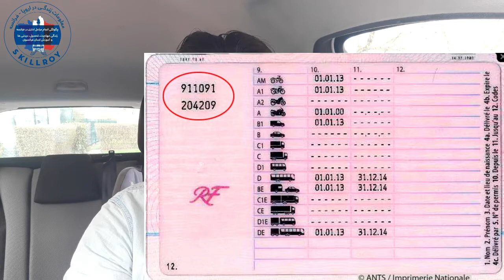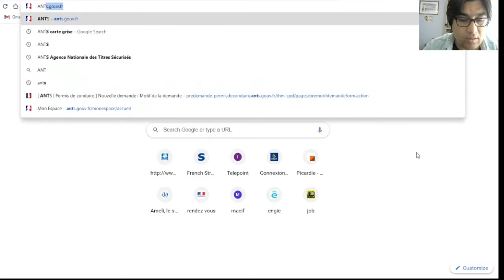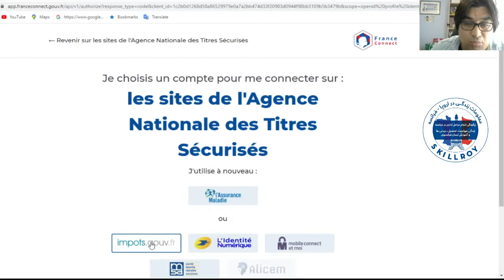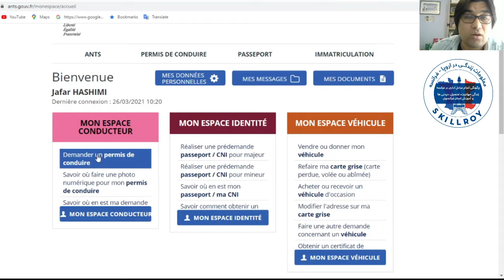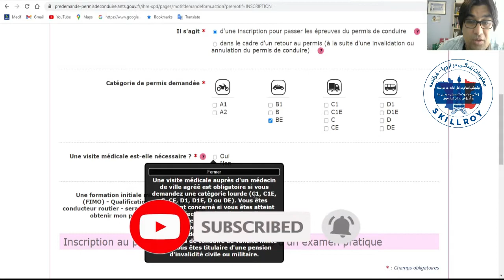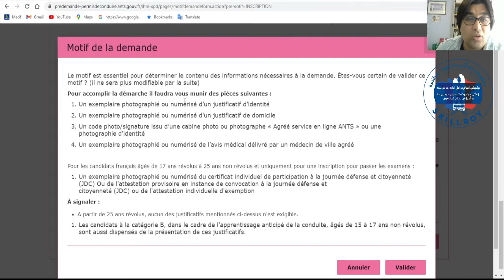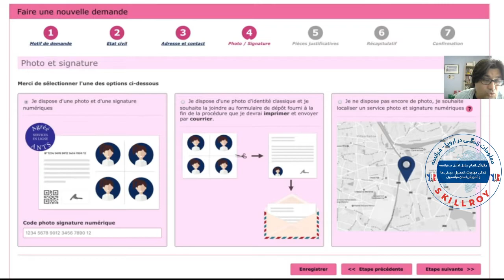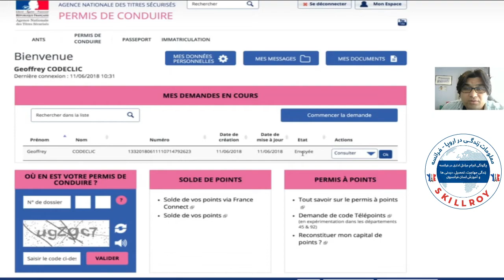Code de la route et NEPH - Comment obtenir mon numéro pour l'examen officiel 2021 ?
با سلام و عرض ادب خدمت شما دوستان و سروران گرامی .
                                                                          امیدوارم از ویدویوهای ما لذت برده باشید.

درخواست شماره
NEPH
شما توسط این شماره میتوانید در امتحان درایوری و لایسنس خود شرکت کنین J'habite en france